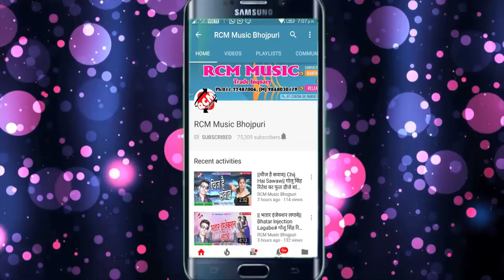सुमित सागर का 2018 का सबसे बड़ा सांग || सिगरेट में गांजा भर के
Title: Sigrate me Gaka Njar Le
Singer: sumit sagar
Lable: RCM Music
Lyrics: Niraj Nirala
Video Director:
DOP: